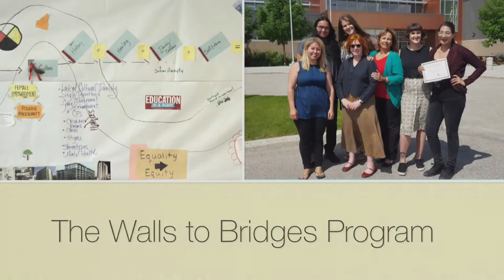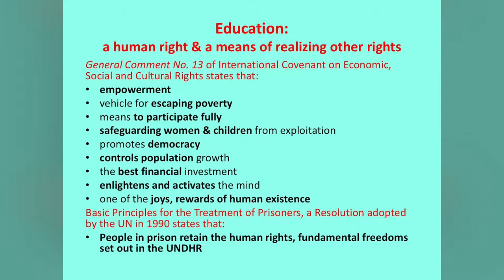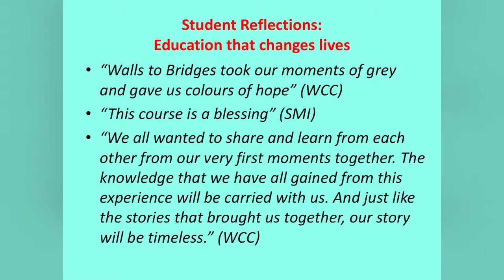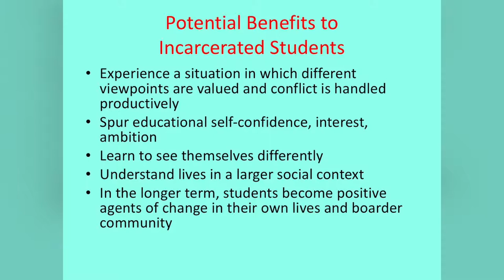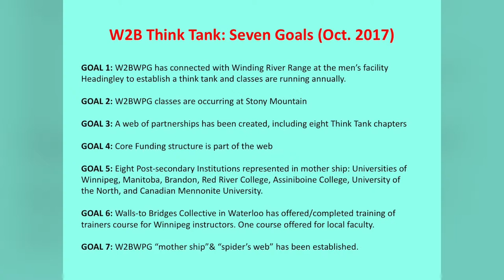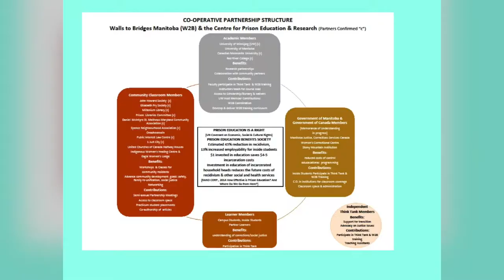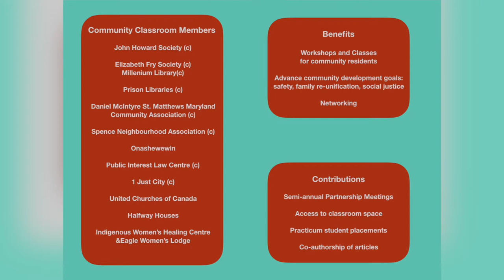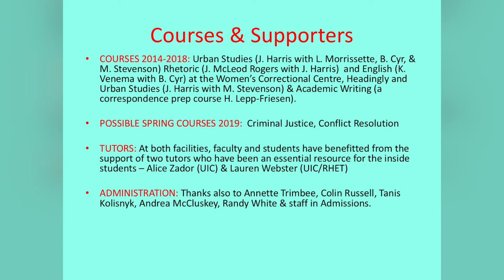Judith Harris - Experiential Learning Presentation